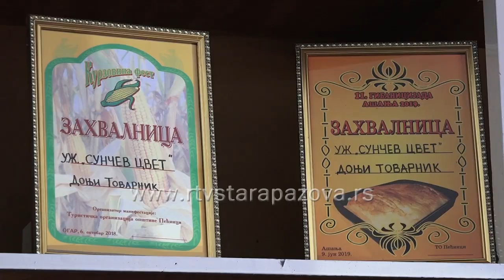Udruženje žena Sunčev cvet dobilo opremu za proizvodnju peciva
Udruženje žena "Sunčev cvet", osnovano je 2017. godine, za ovo kratko vreme koliko postoje osvajale  su mnoge nagrade na raznim manifestacijama, a baš na tim događanjima poznate su po komlovoj korpi prepunoj domaćih kolača. Ovih 8 vrednih žena koliko ih je u udruženju, aktivno se bave porizvodnjom peciva, slanih  i  slatkih, prave domaće sokove, zimnicu, džemove, ali se takođe bave i ručnim radovima vezom i heklanjem. Kako bi mogle samostalno da rade, opština Pećinci donirala im je opremu baš za proizvodnju peciva.